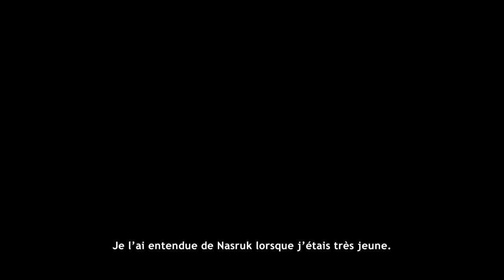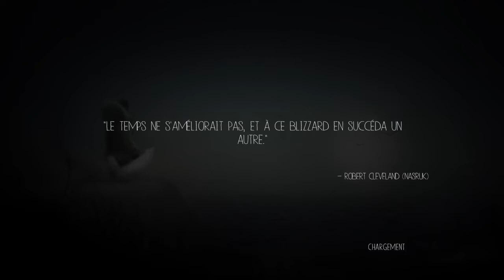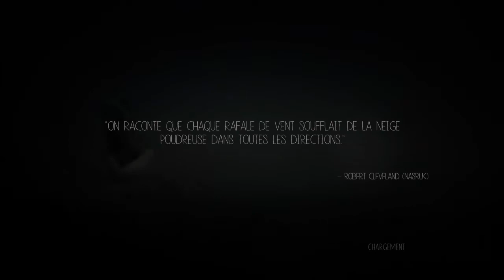Never Alone (Kisima Inŋitchuŋa) : les dix premières minutes du jeu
Les dix premières minutes de Never Alone (Kisima Inŋitchuŋa), un jeu de Upper One Games. Le joueur résout des casses-têtes, permutant entre une jeune iñupiat appelée Nuna et son renard polaire, dans une histoire qui s'inspire des contes des autochtones de l'Alaska narrés aux travers des huit chapitres.